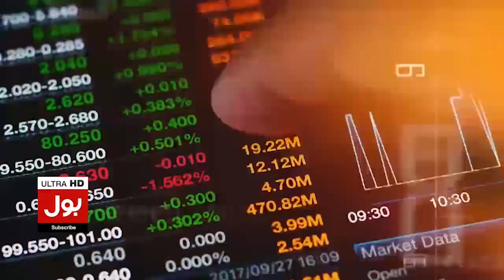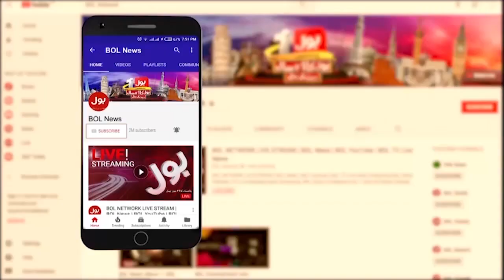Diesel Price Reduction | Oil Companies Objected | Government In Trouble?? | Breaking News